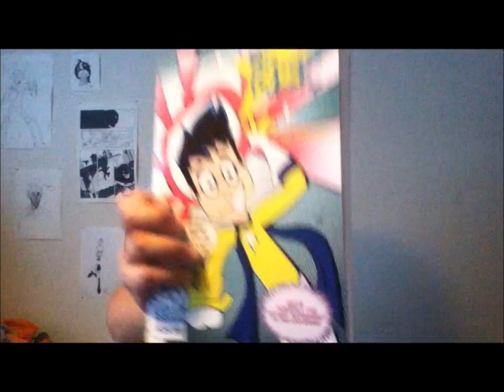The SO SUPER DUPER TRADE Dance!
Hello I'm Celina Hernandez and I'm dancing again to promote the new SO SUPER DUPER Trade by Brian Andersen and Celina Hernandez. It's over 300 pages of remastered work, the coloring, lettering, dialogue have all been touched up and this trade includes all of the back up stories included in the single issues along with fantastic pin-up work from artists like Kevenn T. Smith, Chase Bowman, Trina Robbins and Ray Caspio.

Buy a copy, buy ten, whatever you like :) We hope you enjoy it and be sure to check out the promotional dance for the REIGNBOW & DEE-VA Trade

Celina H.